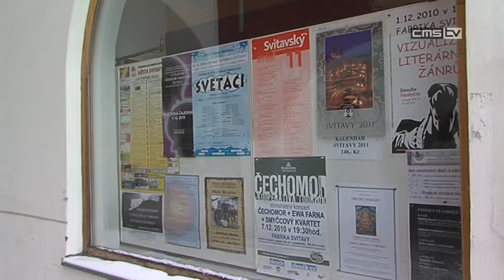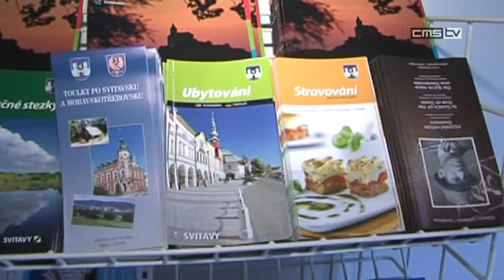Informační centrum chystá lepší služby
Svitavské informační centrum chystá pro občany novou službu. Jedná se o webové stránky kde občané najdou programy všech spolků a organizací, které ve svitavách fungují. Tak, aby byly všechny akce snadno dohledatelné.